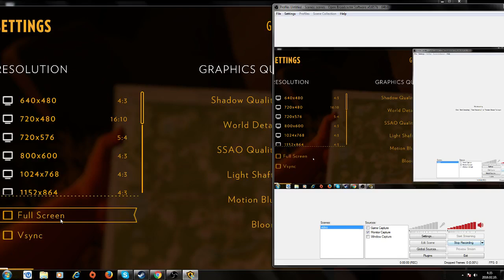Firewatch - Brian Goodwin hideout STUCK ON A ROCK! (How to get back)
Showing you how to get back to playable area if you get stuck on a this rocks!